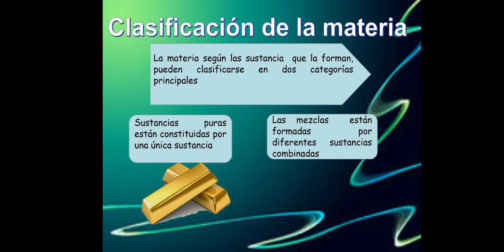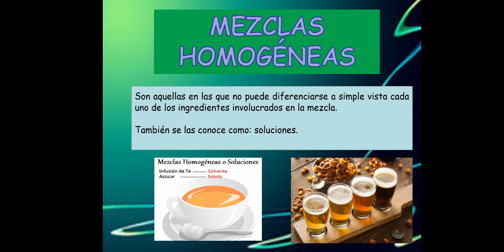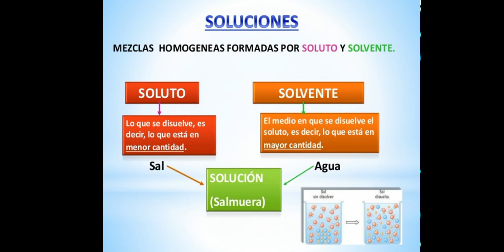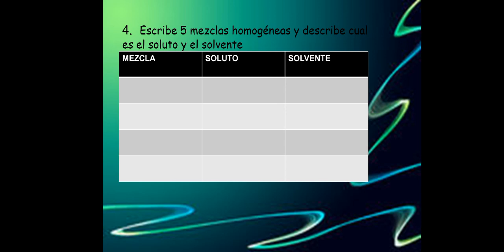Segunda clase 5 MEZCLAS